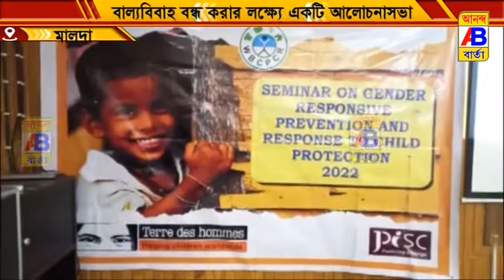বাল্যবিবাহ এবং শিশুদের যৌন নিগ্রহ রুখতে কর্মশালার আয়োজন